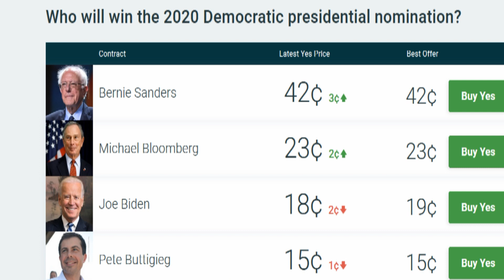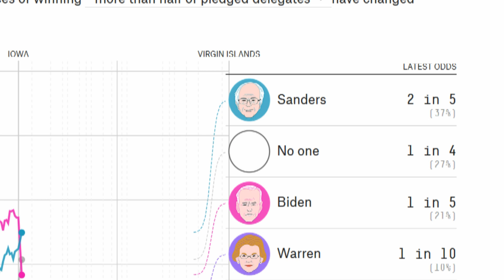Bernie Now MASSIVE Favorite To Be Democratic Nominee